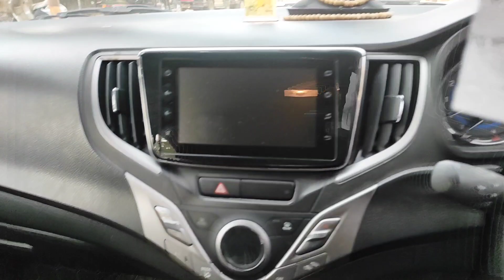सुरेश्वरी देवी मंदिर दर्शन - Sona School Visit || Full vlog - watch please | Travel With Sachin